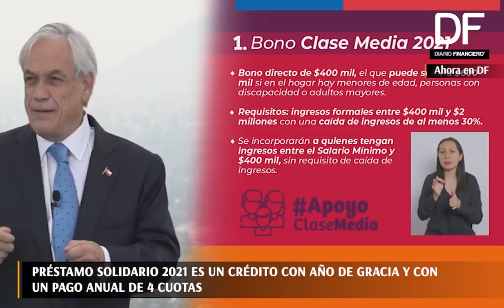Ahora en DF| Presidente Piñera anuncia nuevo Bono dirigido a la clase media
El Presidente de la República, Sebastián Piñera, informó sobre la creación de tres nuevos beneficios dirigidos a personas que ganan mensualmente entre $400 mil y $2 millones y que hayan tenido una caída de 30% en sus ingresos.